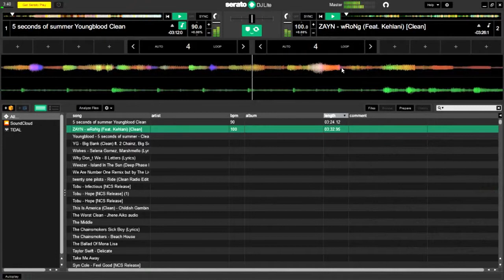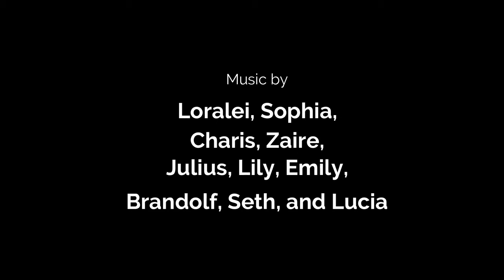Dj JD Residency at Integrated Day Charter School (IDCS)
In 2019 Jason Dawson (Dj JD) was invited to take part in a multi week residency at IDCS where he partnered with teacher Jason Deeble to bring DJing and music production to the student body.  Students learned the basics of mixing music like a DJ and producing music like their favorite producers.  the culmination of this experience was a trip to Shrine Nightclub inside Foxwoods Casino to hear their productions played and mixed with popular vocals on an incredible sound system.  It was a truly exceptional experience.